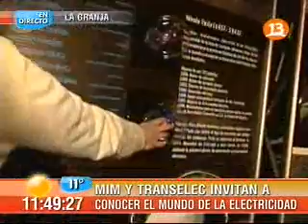Canal13 Bienvenidos 12 07 12 MagicoViaje